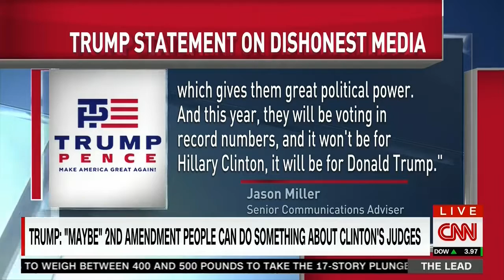Trump campaign responds after implying '2nd amendment people' go after HRC